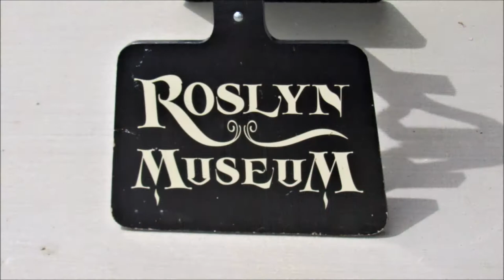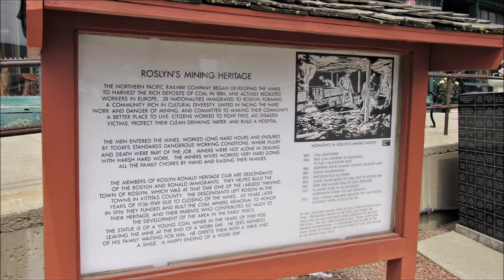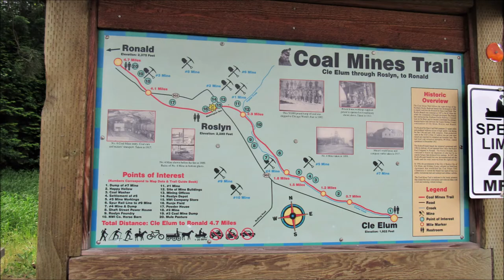Roslyn WA * Movies * TV * and Coal Miners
We visit Roslyn WA to see the famous set of the TV show "Northern Exposure" and much more. Roslyn was founded in the1880's as a coal mining town. Workers from all over Europe and the British Isles came to work in the mines. In 1979 the town was the choice for a Kubrick film starring Dick Van Dyke. Then in the early 1990's the town was the setting for a TV series that was nationally popular and acclaimed. More recently the series "The Man in the High Castle" was filmed there.
Today the town still remembers it's colorful past and so do the tourists who arrive there weekly. Situated in the scenic PNW forests of Central WA this town is a must see when traveling down Interstate 90.